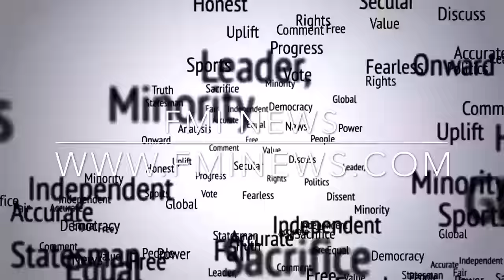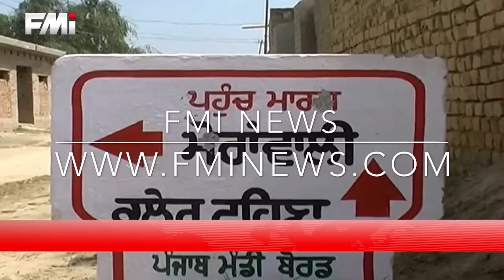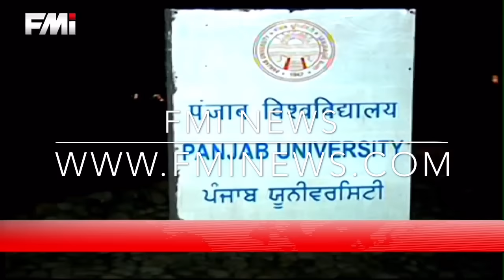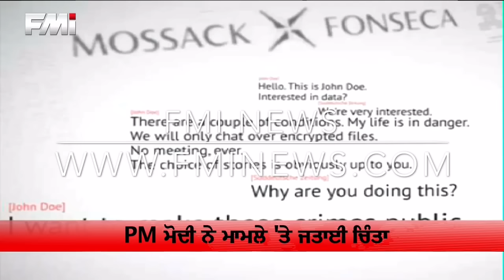FMI News - April 9